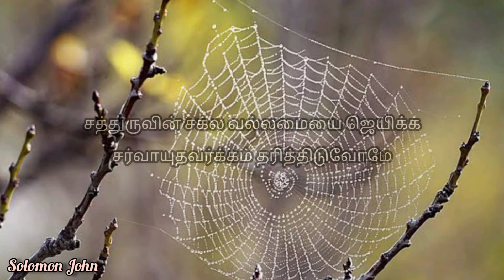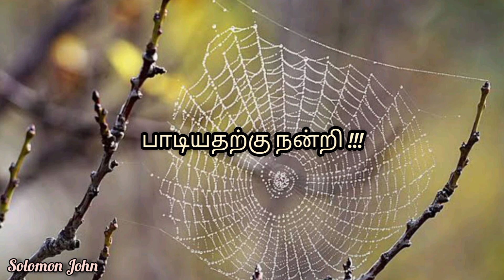TPM Tamil Song No.516 (Tamil Lyrics) ஜெயம் ஜெயம் அல்லேலூயா ஜெயம் ஜெயம் நமக்கே Jeyam Jeyam Hallelujah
TPM Tamil Song No.516

(Tamil Lyrics)

ஜெயம் ஜெயம் அல்லேலூயா ஜெயம் ஜெயம் நமக்கே

Jeyam Jeyam Hallelujah